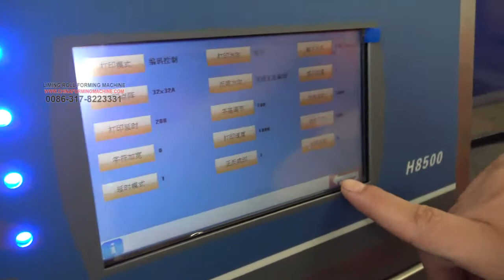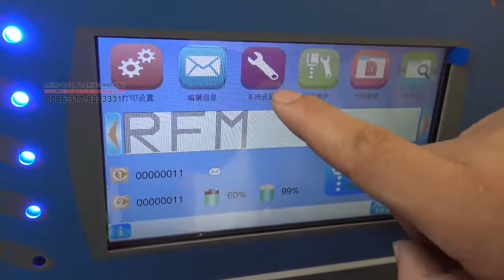LM Printing Logo for Light Gauge Steel Products